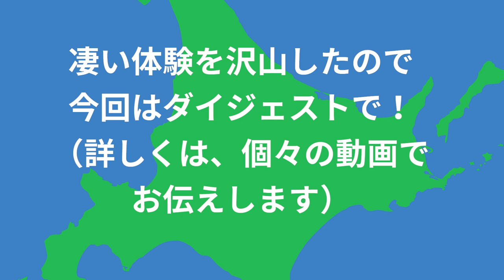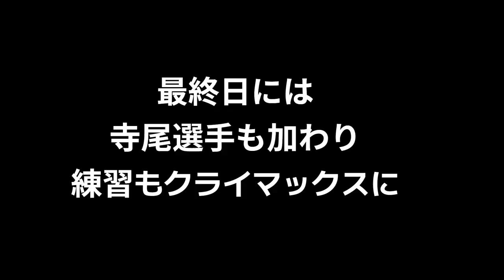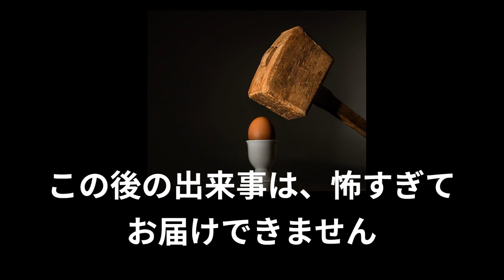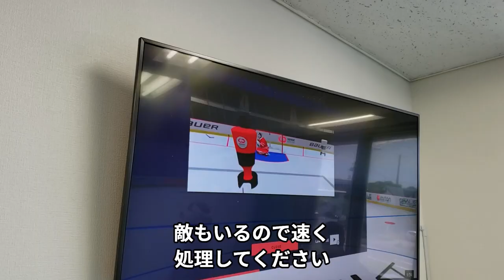北海道 弾丸ツアーの巻【しがない店長のわくわく日記#5】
0:00 旅の始まり
0:30 クレインズに道場破り参上！
1:45 ドラゴン・シュートクリニック
2:29 和商市場！
2:38 荒っぽい「ふれあい」も
3:18 ＃53 超絶技巧！
4:48 スケハ札幌＆苫小牧 突撃！
6:48 VRアイスホッケー体験
8:10 再び釧路へ
8:50 店長 撃沈！

しがない店長とくろまくY氏の、4泊5日の北海道弾丸ツアー。クレインズの監督やコーチにアイスホッケーを教えてもらったり、スケートハウスの店舗に遊びに？行ったり、VRゴーグルをつけてのシュート練習を体験したり、と盛りだくさんの弾丸ツアーになりました。
常に食べ物屋さんに目がいく「しがない店長」。なんとかツアーの目的を遂行しようとする、くろまくY氏。2人の思いが交錯するなか、しがない店長は無事ツアーを乗り切ることができるのか？
2人の北海道珍道中、はじまり、はじまり。